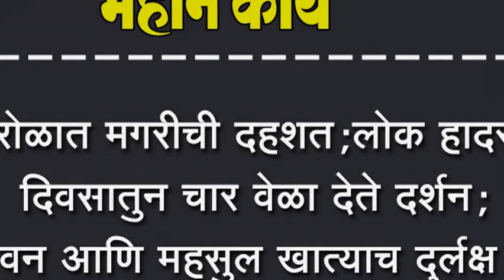शिरोळात मगरीची दहशत ; लोक हादरले , दिवसातुन चार वेळा देते दर्शन; वन आणि महसुल खात्याच दुर्लक्ष